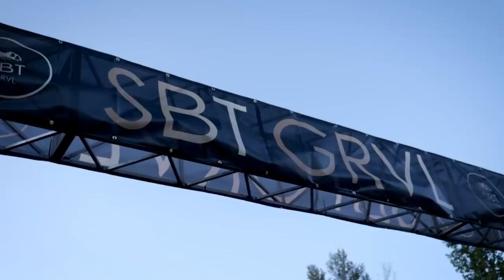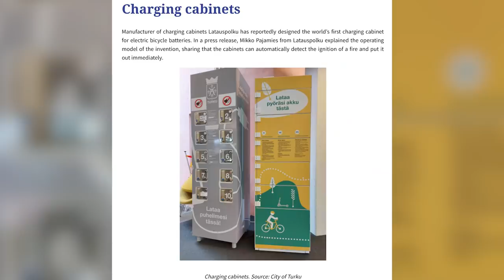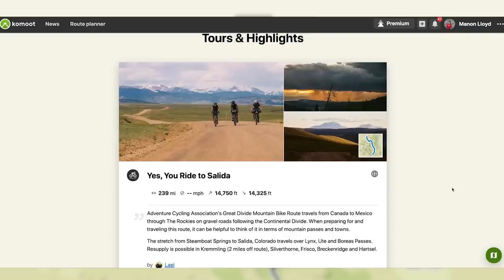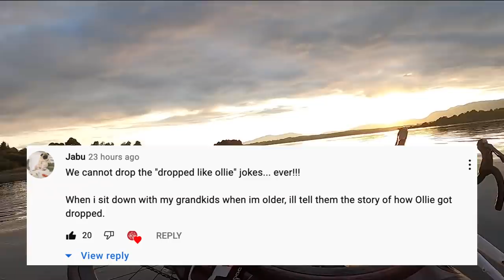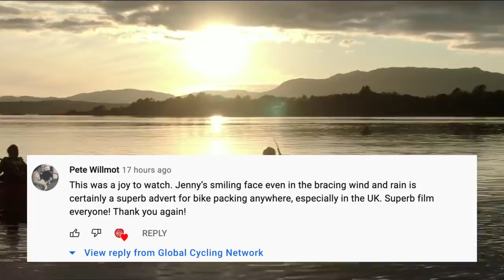The UCI Are Coming For Gravel ... Are They About To Ruin All The Fun? | GCN Show Ep. 455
This week we learned that the UCI have announced that they are going to run an official UCI World Gravel Championships, along with a host of new races, but will this take all the fun out of gravel racing? Manon and Si discuss their thoughts on this, along with all the usual GCN Show features!

Do you think the UCI will ruin gravel racing?

📹 These Things Are Slowing You Down!